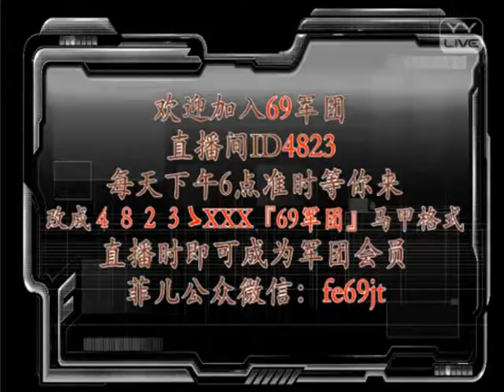梅花弄弄弄 ( 菲儿 - Phi Nhi )